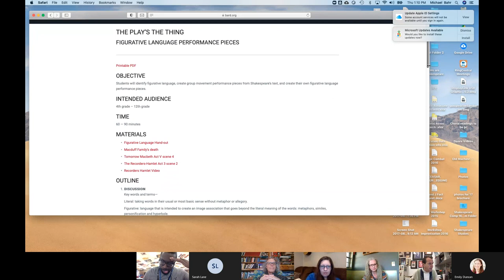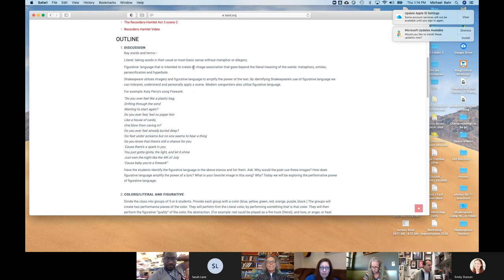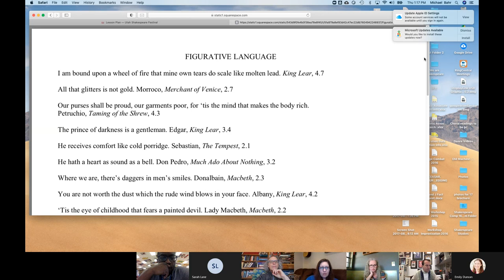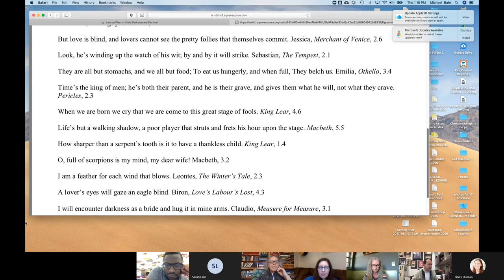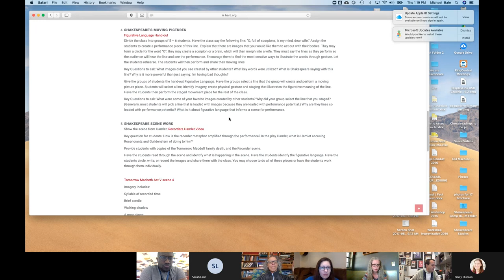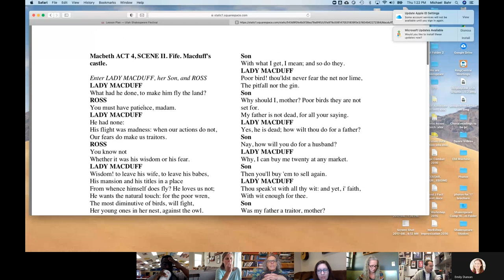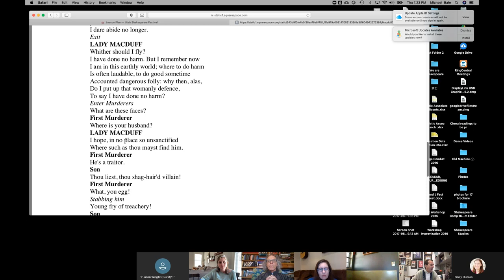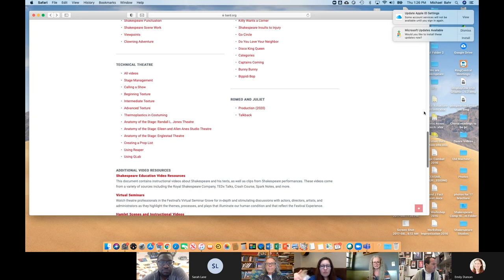Teaching Shakespeare - Figurative Language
With these activities, you'll discover "The Play’s the Thing" with Figurative Language tools:
Give me some sugar
Firework
Hamlet
Macduff Murder